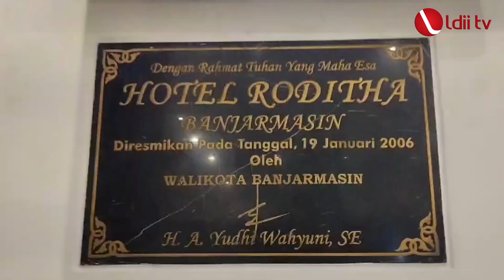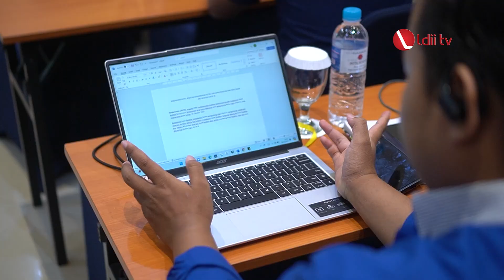LDII TV: Pelatihan Jurnalistik Kalsel, LDII Ajak Generasi Muda Bijak Bermedia Sosial